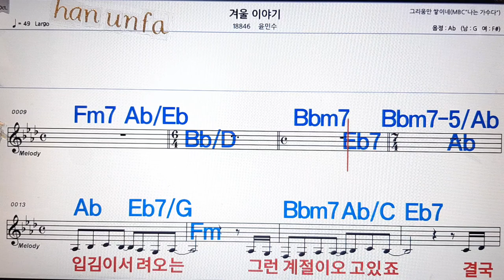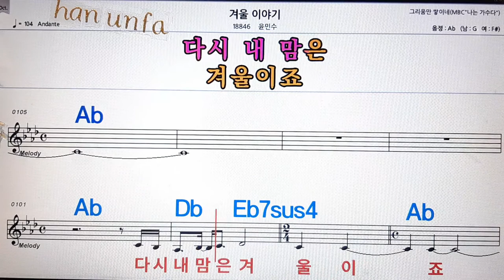겨울 이야기/윤민수(MBC나는가수다)💋노래방, 통기타 , 코드 큰악보, 가라오케, 반주💖Karaoke, Sheet Music, Chord, MR